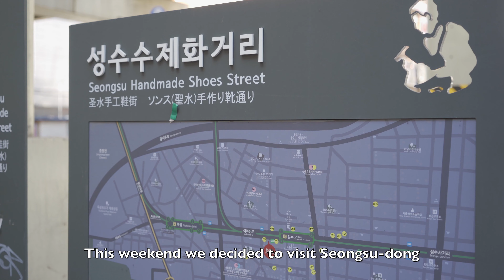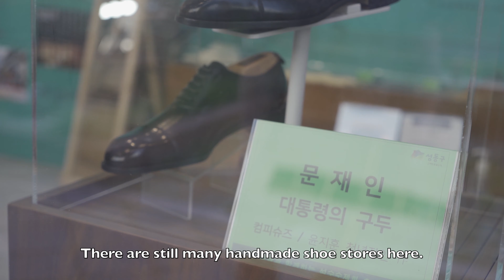[국제커플] 서울의 숨겨진 다양한 모습들을 보고 즐기다. | 성수동 & 서울숲 & 커먼그라운드 & 남산노을 여유로운 어느날에 서울모습!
안녕하세요 ^^
이번 영상은 얼마전 주말에
정말 오랜만에 집에서 나와서
서울구경을 했습니다.

성수동, 서울숲, 커먼그라운드, 남산까지
여유롭게 하루동안 서울 이곳 저곳을
다니면서 그동안 보지 못했던
서울의 새로운 모습을 보고 느낄수 있어서
좋은 주말이었습니다.

[International Couple] Relaxing Day In Seoul | Seongsu-dong Handmade Shoes Street and Sunset at The Namsan Tower

It's been a while since we went somewhere in Seoul together, so last weekend we decided to explore the city and went visited the famous Seongsu-dong handmade shoe street, Seoul Forest Park, Commonground containers and finished the day in at the Namsan tower.

This video is a little bit different from our regular vlogs, but I still hope you'll like it! ^^